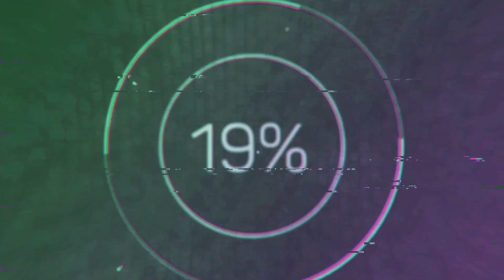Argo film dotacje 2023